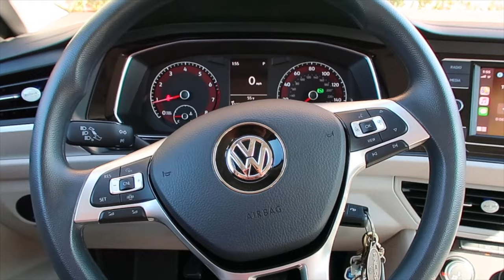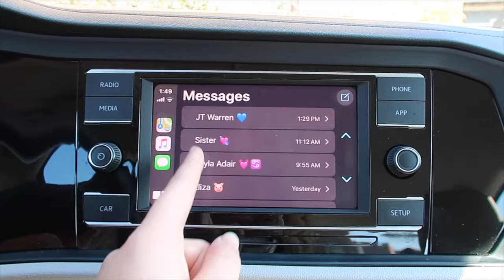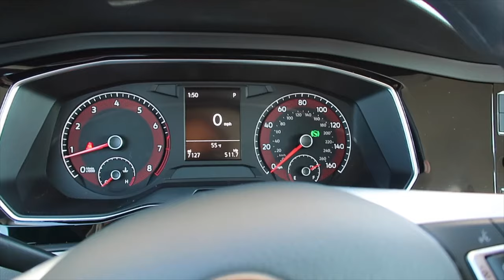NEW CAR TOUR | 2019 Volkswagen Jetta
This video is a new car tour of my 2019 Volkswagen Jetta in Habanero red. I had a lot of questions about my new car and what happened to my old one. I just wanted to be open with you guys and share what's going on in my life. I bought this car all on my own with my own credit and will be paying the payment every month. Welcome to adulthood! Am I right?

'LIKE' my 'Cicily Boone' Facebook page to stay updated on videos, giveaways, events, meetups, & MORE!!

Hey guys!! My name is Cicily and I'm a 21 year old online college student living in Austin, Texas! I make lifestyle videos ranging from beauty, fashion, GRWMs, routines, tutorials and product reviews. I also post DIY crafts such as decor, clothes, recipes and more. See you in my next video!